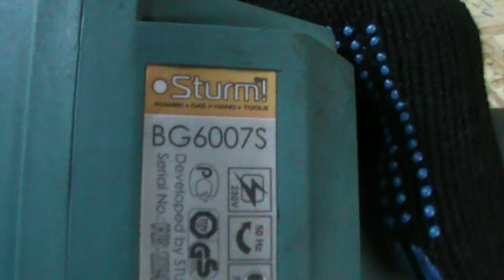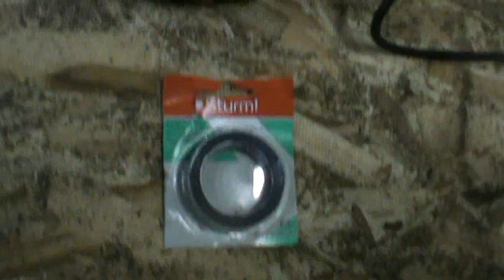Станок для заточки сверл Sturm BG6007S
Этот видео обзор о станке для заточке сверл Sturm BG6007S. Станок для заточки сверл от 3 до 10 мм. Станок компактный, переносной, удобный в работе. В среднем на заточку сверла уходит до одной минуты.